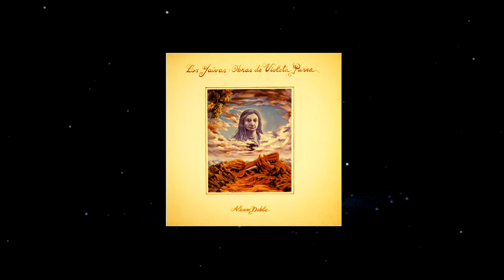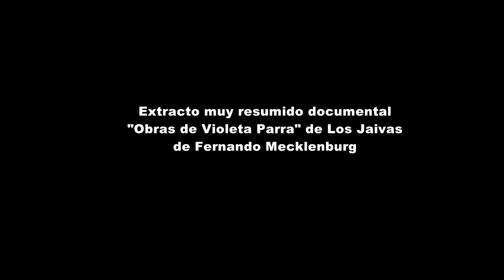VIOLETA DEL CARMEN PARRA SANDOVAL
cantautora, pintora, escultora, bordadora y ceramista, pilar
fundamental de nuestra música. El disco Obras de Violeta Parra de Los Jaivas le rinde tributo.

Extracto muy resumido de documental presentado en Europa en 2017, de
Fernando Mecklenburg.